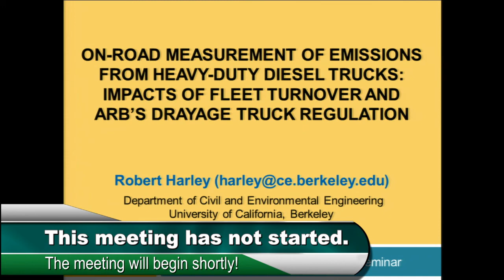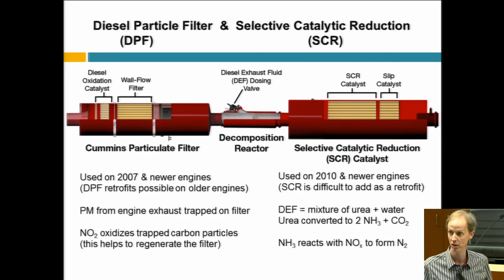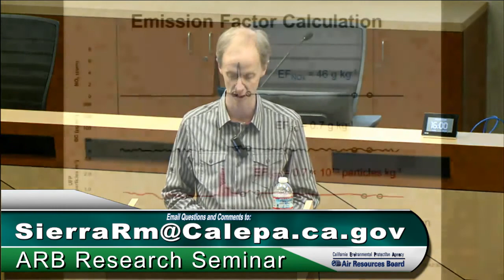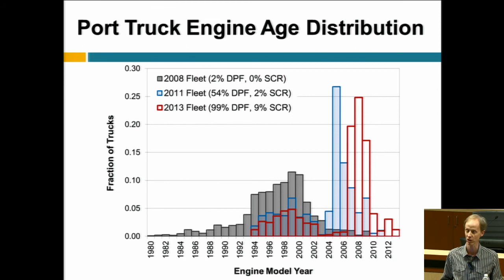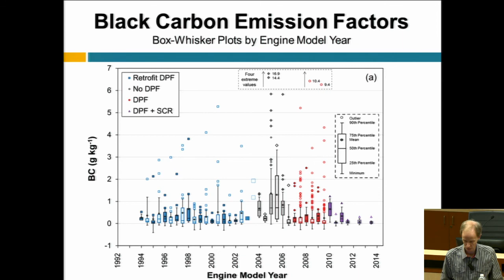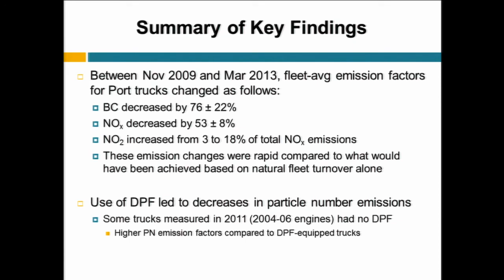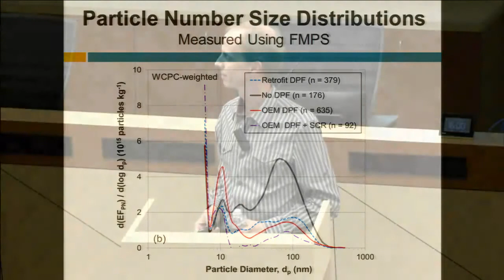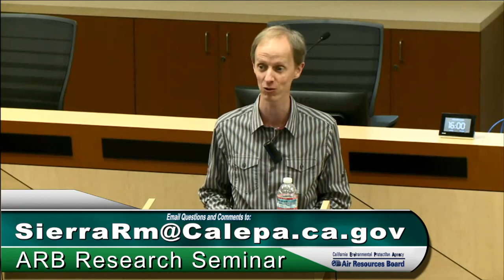On-Road Measurements of Heavy-Duty Diesel Trucks Emissions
The effects of heavy-duty drayage truck fleet modernization and diesel particle filter (DPF) retrofits were examined through measurements of truck emissions at the Port of Oakland, California. Pollutant concentrations were measured at high time resolution in the exhaust plumes of more than a thousand drayage trucks as they drove toward the Port on a major access road.